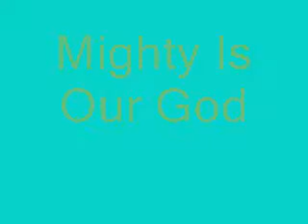PCCC Chancel Chorus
Pagadian City SDA Central Church, San Pedro, Pagadian City
Conductor: Dra. Leilani D. Lecciones
Soloists    : Ms. Lynlyn Badiang
                   : Dr. Lemuel Lecciones
Pianist       : Ms. Junice Ursunal / Ms. Febe Keith Pabiran